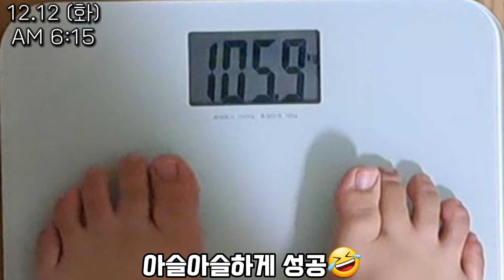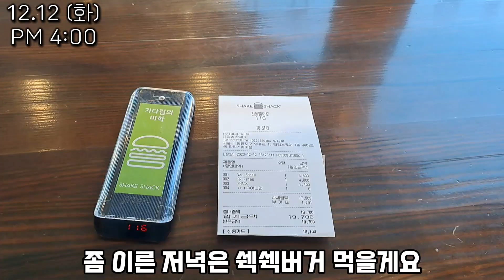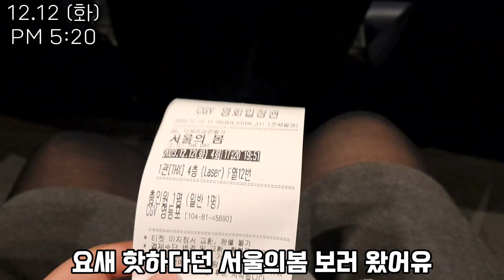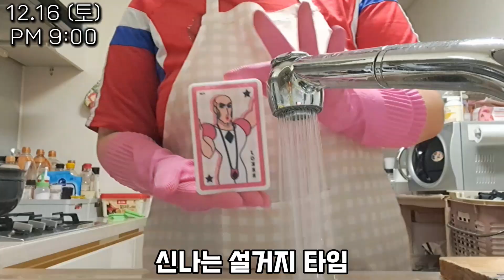초고도비만녀 4kg가 찐 이유😂 [병원, 더현대서울, 임원, 타임스퀘어, 서울여행, 크리스마스]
0:00 인트로
0:06 91일차 12/12(화) 병원 & 타임스퀘어 🏥
4:13 92일차 12/13(수) 더현대서울 🎄🎅
7:24 93일차 12/14(목) 파리크라상&붕어빵 🍞
8:39 94일차 12/15(금) 김피탕 🍕🍖🧀
9:15 95일차 12/16(토) 홍게 🦀
10:09 96일차 12/17(일) 임원 횟집 😚
12:53 97일차 12/18(월) 과메기 🤤
13:51 이번주 마무리

Track: Ready To Nap 장난엉뚱